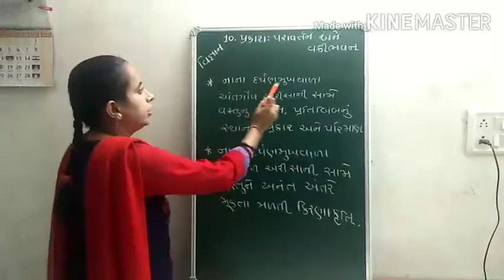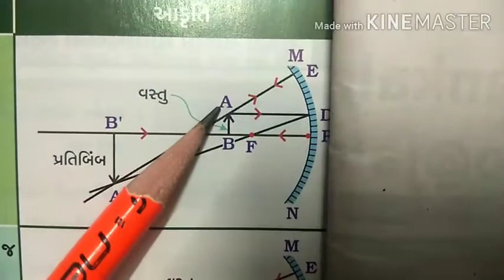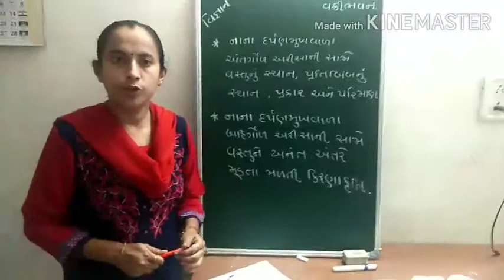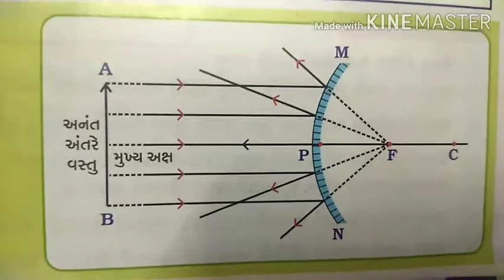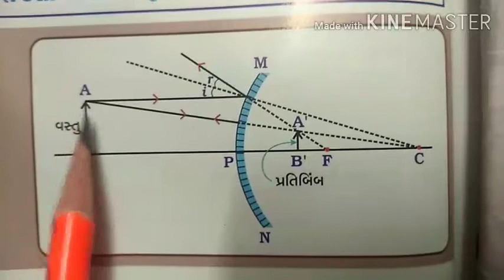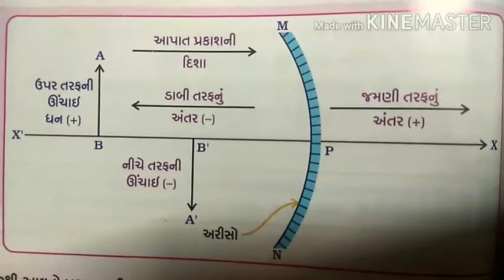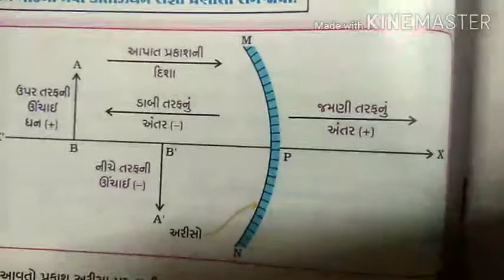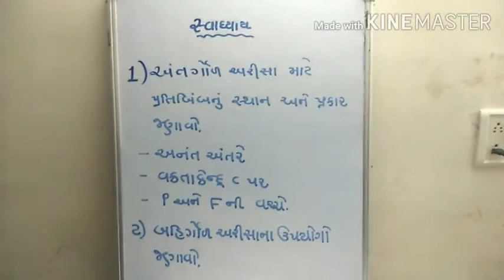ધોરણ 10 વિજ્ઞાન પ્રકરણ ૮ભાગ૩